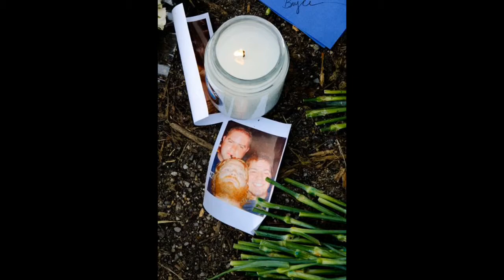Ryan Dunn Tribute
Ryann Dunn "Jackass Star" died June 20, 2011 in a car crash going 100+mph and hit a pole and was airborned. Ryan will be missed by friends and family. Jackass will never be the same. RIP DUNN A RANDOM HERO.